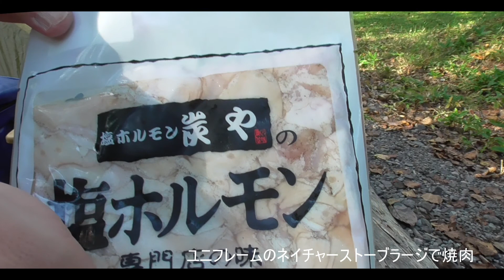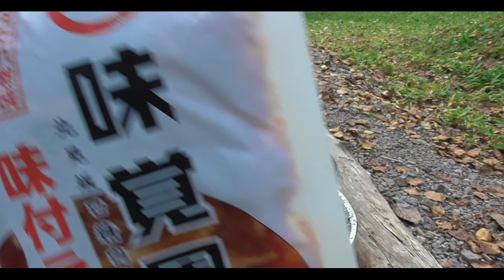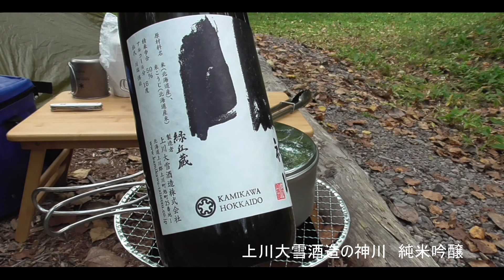2019年9月国設ぬかびら野営場と阿寒湖畔キャンプ場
クラッシュしたパソコンのHDに奇跡的に救出されたファイルでお送りします。ですが、すべてが残っていたわけではないようで、景色少な目、、、（涙）
国設ぬかびら野営場と阿寒湖畔キャンプ場でおやぢのずる休み（キャンプツーリング）します。
後半野生のエゾシカがやってきます。

放置していたブログもボチボチ更新中です。

ユニフレーム山フライパン17cm深型⇒
ユニフレーム山リッド⇒

スノーピークシェラカップ⇒
スノーピークチタンシングルマグ⇒

KingCampキャンプコット⇒

このビデオはMovavi Video Editor Plus 2020で作成しています